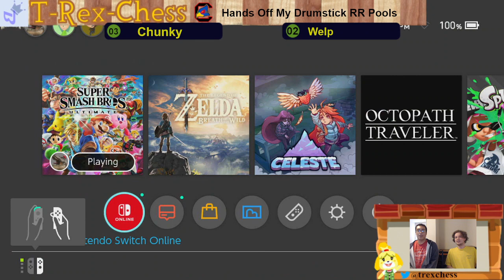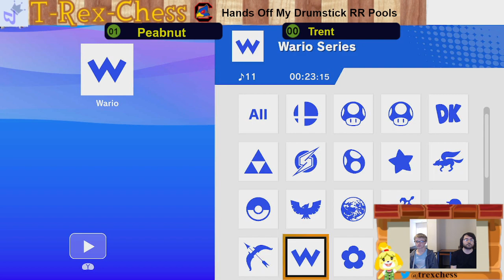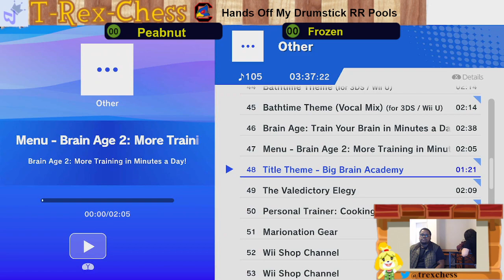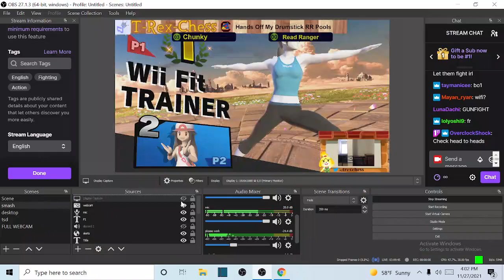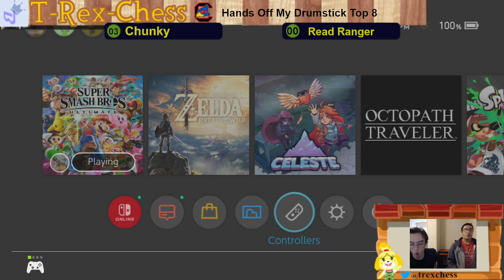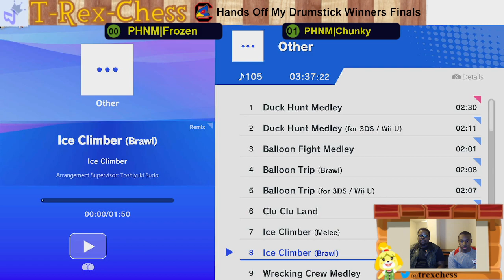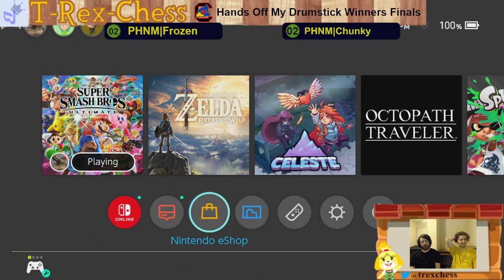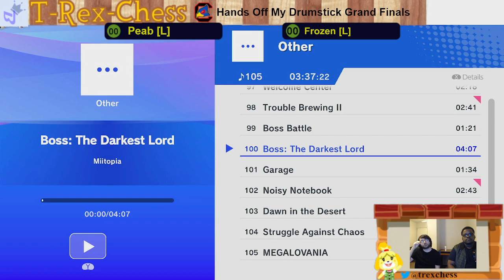Hands Off My Drumstick ft. Peabnut, Chunky, Mortality, Frozen, Bobby Fabulous, and more!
0:00 Tournament starts
7:17 Trent vs Morty
33:34 Chunky vs Welp
1:06:54 Turtlechris vs Bobby Fabulous
1:25:46 Peabnut vs Mortality
1:45:57 Peab vs Trent
2:00:51 Horror vs Cemet
2:21:28 Frozen vs Peab (pools)
2:35:04 T-Rex-Chess vs Bobby Fabulous
2:50:51 Chunky vs Read Ranger
3:18:03 Morty vs Turtlechris (Losers top 8)
3:34:43 Frozen vs Welp (Winners Semis)
3:47:00 Bobby vs Trent (Losers Top 8)
4:09:48 Chunky vs Peab (Winners Semis)
4:30:00 Bobby vs Welp (Losers Quarters)
4:54:55 Morty vs Peab (Losers Quarters)
5:11:13 Chunky vs Frozen (Winners Finals)
5:30:01 Peab vs Bobby (Losers Semis)
5:41:30 Peab vs Chunky (Losers Semis)
5:59:30 Peab vs Frozen (Grand Finals)